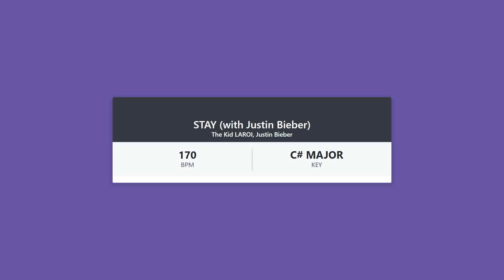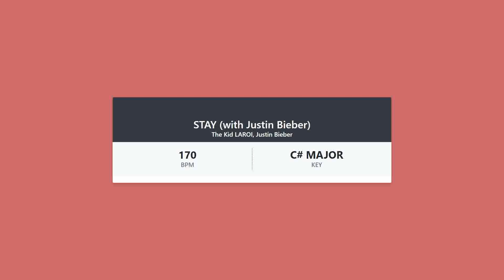STAY (with Justin Bieber) - The Kid LAROI, Justin Bieber - KEY & BPM - (Audio Analysis)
We show you the BPM and KEY of the song: STAY (with Justin Bieber) by The Kid LAROI, Justin Bieber.

⭐ What is the BPM of the song STAY (with Justin Bieber) by The Kid LAROI, Justin Bieber.

⭐ What is the KEY of the song STAY (with Justin Bieber) by The Kid LAROI, Justin Bieber.

⭐ How to find the bpm of a song.